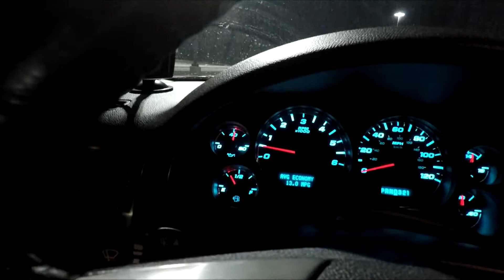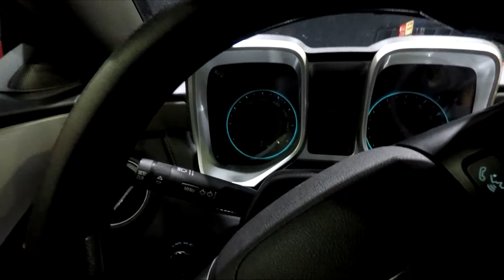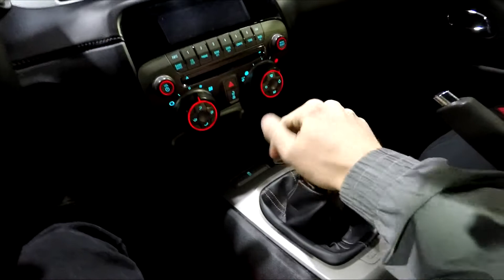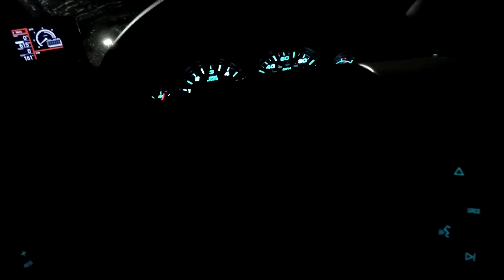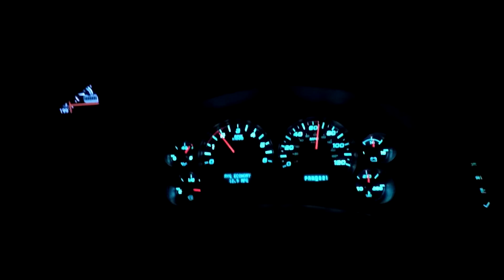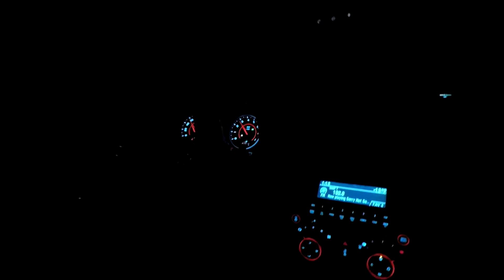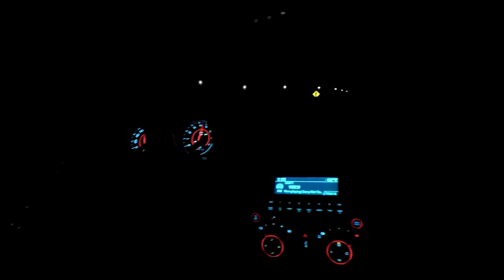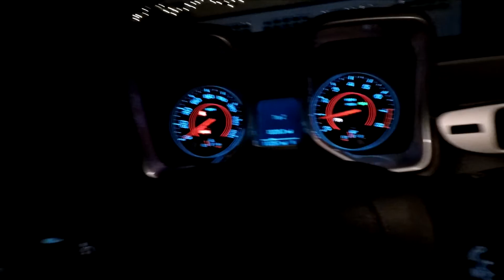2 CARS IN 1 WEEK!?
Im sorry if the quality and the edit was not good or entertaining. Im still getting use to the gopro life. New and awesome videos coming soon! I hope you all have a great rest of your day!